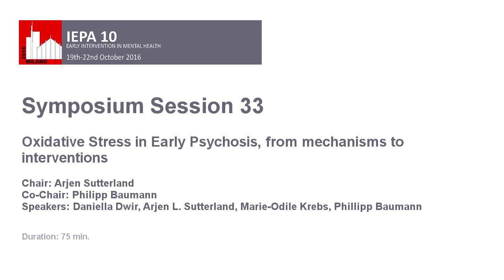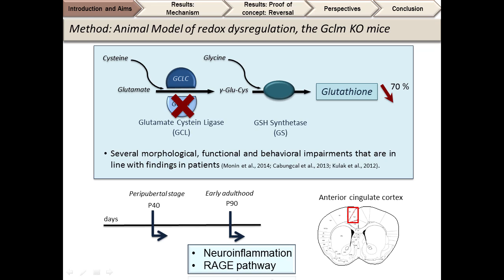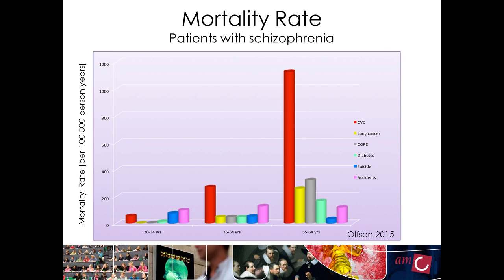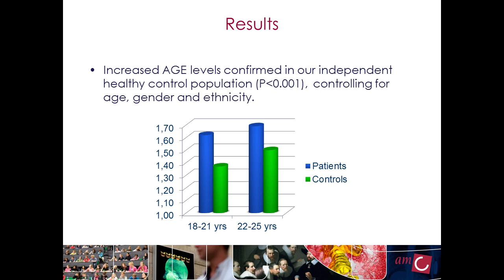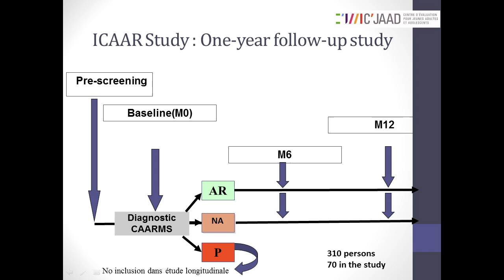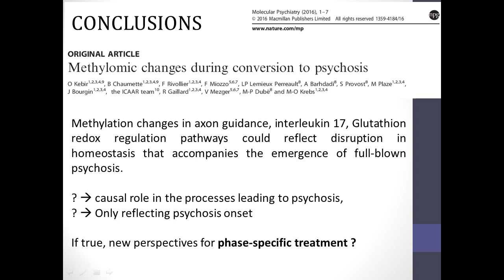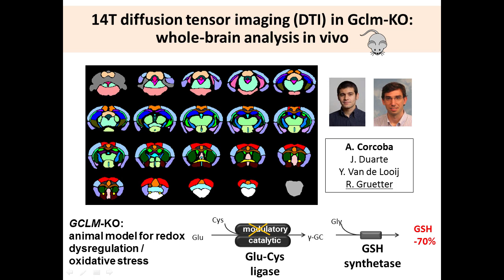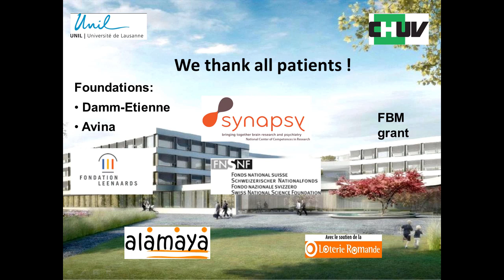161022 IEPA 10 Symposium Session 33 v001